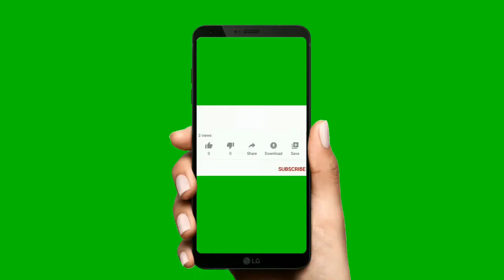Who Should Replace Dalton Wint | Many Likely Candidates In The Search For Wint's Replacement | JFF